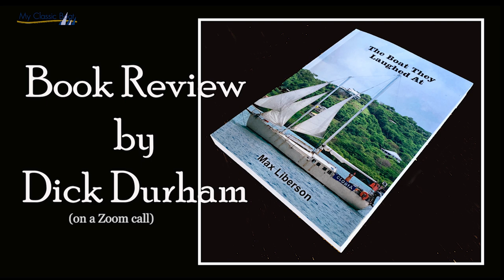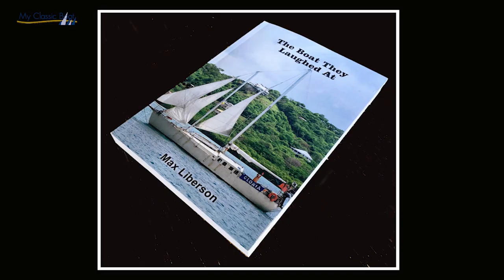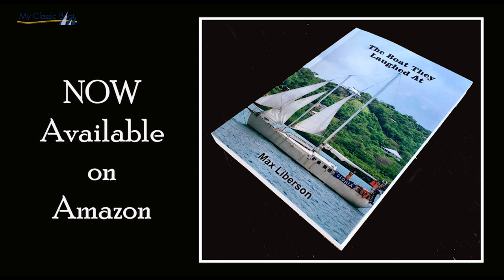My Classic Boat. The Boat they Laughed At. Book Review by Dick Durham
Dick Durham  reviews Max Liberson's book, The Boat They Laughed At. An epic Atlantic Curcuit  in Gloria, a 1974  38ft concrete boat that should have been sent to the crushers rather than sailing over 4.5 k  Atlantic miles. We spoke to Dick Durham on Zoom and then Max from his home in middle England. There's only one Max and there's only one book that tells about his love affair with a Ferro-cement Barbara June schooner called Gloria.
Once we can get out and back to filming  - we shall be sailing with Max on his new boat. An interesting chap, a real classic bloke.